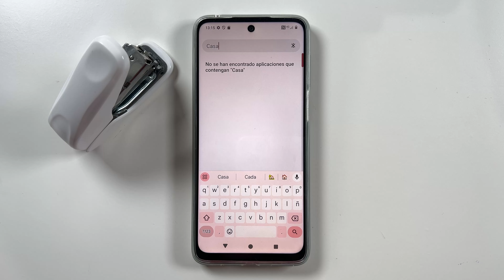Como Desactivar el Corrector del Teclado Motorola Moto G75